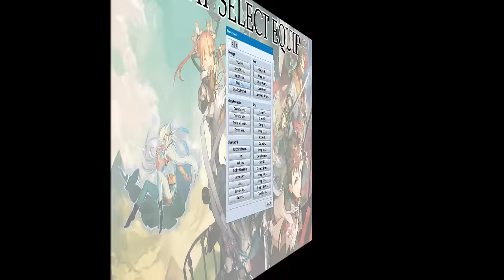YEP.121 - Map Select Equip - RPG Maker MV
The Select Item event in RPG Maker MV does what it's supposed to: selects an item and then binds the value to a variable. However, it lacks the ability to allow the player to select weapons, armors, or both. This plugin gives you the functionality of selecting an equip and binding the ID of the equip to a variable.